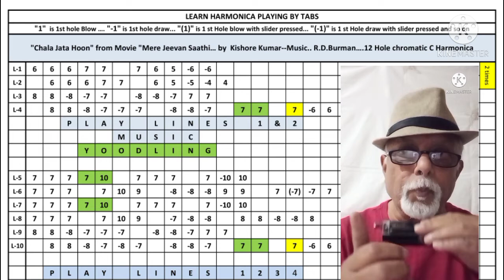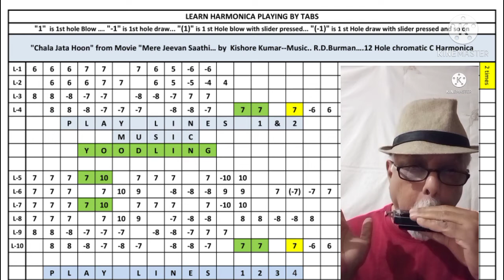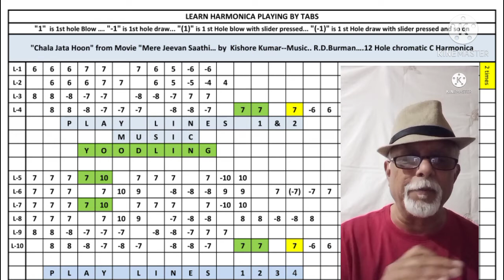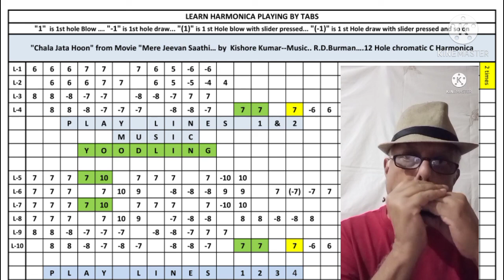chala jata hoon